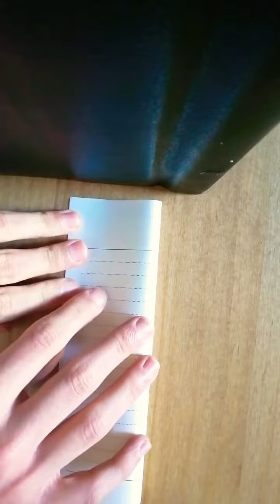Time for a challenge.. With Nate! ✈️